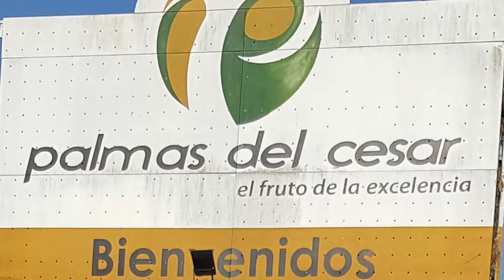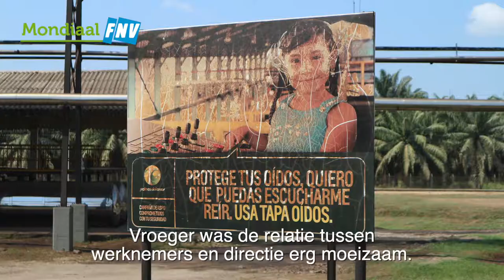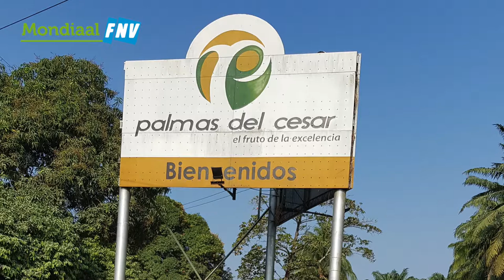Sociale dialoog leidt tot succes in palmoliebedrijf Colombia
In Colombia is zonder conflict een cao-akkoord gesloten tussen vakbond Sintrainagro Minas en palmoliebedrijf Palmas del Cesar, dat een belangrijke vooruitgang inhoudt voor werknemers en bedrijf. Een opmerkelijke gebeurtenis in een sector, waarin veel arbeidsconflicten plaatsvinden en geweld tegen vakbonden gebruikt wordt. Hoe een sociale dialoog rust en ontwikkeling bracht zie je in deze video.

Colombia is de 4e palmolieproducent ter wereld.160.000 mensen zijn werkzaam in palmoliesector in Colombia. Slechts 40% van hen heeft een arbeidscontract; de anderen werken via inleenconstructies en hebben geen werknemersrechten. De sector kenmerkt zich door arbeidsconflicten, en er is veel geweld tegen vakbondsleiders.

In 2015 gingen de werknemers van Palmas del Cesar 84 dagen in staking om een einde te maken aan outsourcing en onzekere arbeidscontracten. Bemiddeling door het Ministerie van Arbeid leidde tot een overeenkomst over de formalisering van 225 werknemers.
Een sociaal dialoogtraject tussen de vakbond en het bedrijf leidde tot verbetering van de arbeidsverhoudingen en een onlangs gesloten cao-akkoord.
Palmas del Cesar heeft nu 600 directe werknemers en 3.400 hectare plantages.

Mondiaal FNV steunde het sociale dialoogtraject. Wat doet Mondiaal FNV nog meer in de palmoliesector? Kijk op